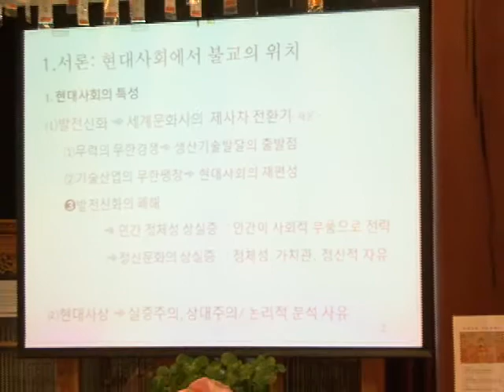2012년 10월 16일 정각원 교직원 법회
일시: 2012년 10월 16일 화요일

강,법사: 윤이흠 교수(서울대학교 명예교수)

촬영,편집: 동국대학교 교육방송국(DUBS)